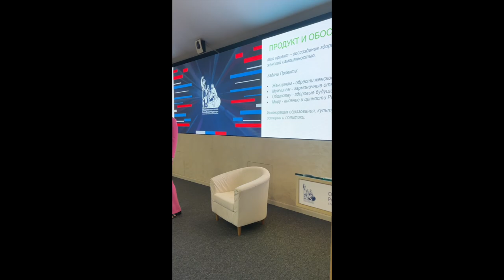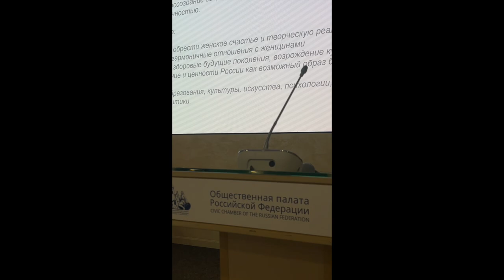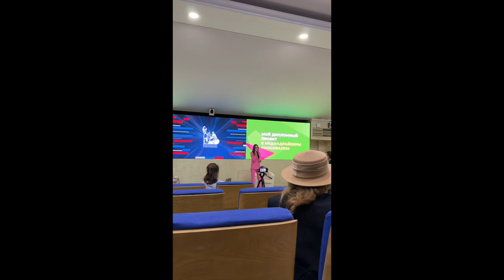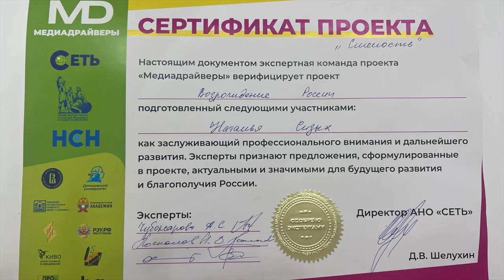Общественная Палата РФ - презентация проекта (Медиадрайверы)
Презентую авторскую идею проекта "Русская женственность. Возрождение России" в рамках Медиадрайверов в Общественной Палате РФ.
Отвечаю на вопросы аудитории и получаю сертификат качества проекта в номинации "Смелость".